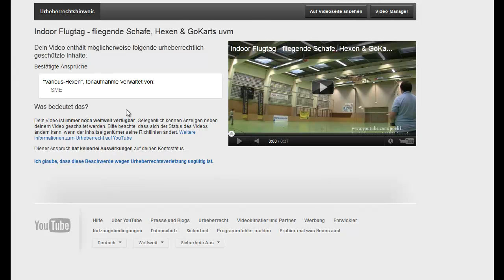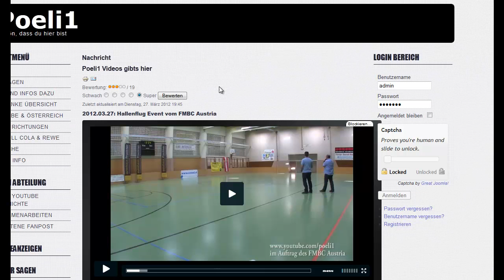"Längeres" Video vom Hallenfliegen Schafe Hexen GoKarts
Ca 8 minuten mit kurzem Musikstück